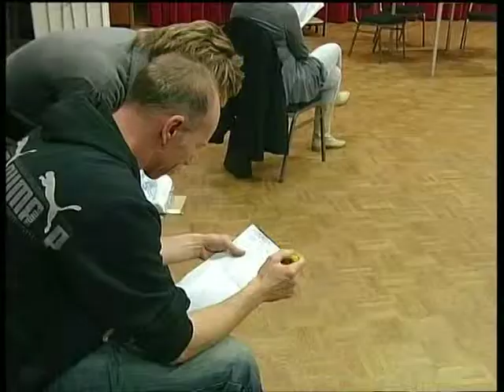BLOKTV: 20110227 4 Open Doek Venhorst